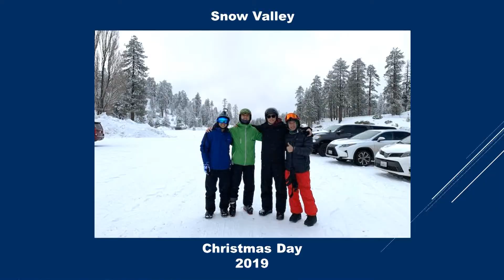Snow Valley - Family Christmas Ski Trip 2019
2019 Christmas holiday family ski trip to Snow Valley Mountain Resort in Running Springs near Big Bear, CA. Key places: Blauer Ski Board Rentals, The Edge, Upper Lower Wine Rack, East Bowl, Mambo Alley, Thunder Mountain, Lift 1, Snow Valley Express.